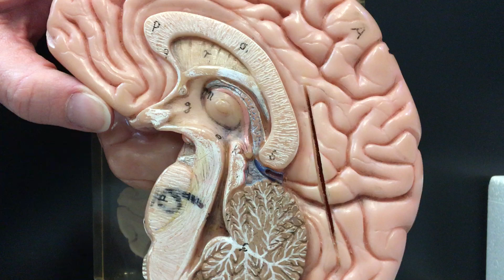Video 7 - Brain Slice 6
Frontal section of human brain described by Dr. Leah Allen and recorded by Mr. Chris Standing; Montgomery College Rockville Campus. Closed captioning edited by Dr. Allen in November of 2021.